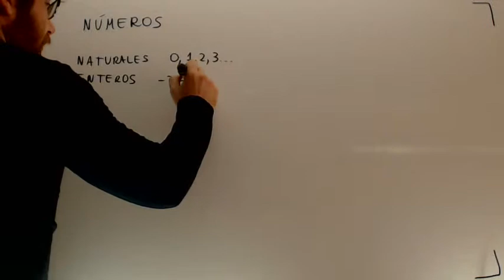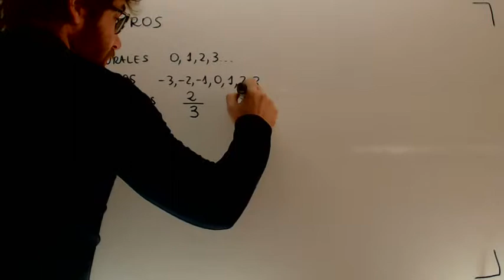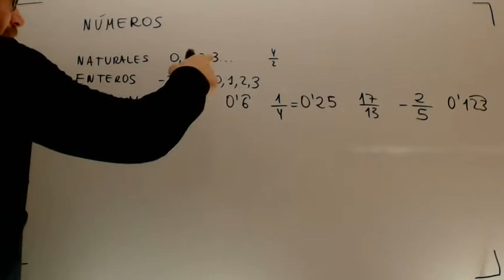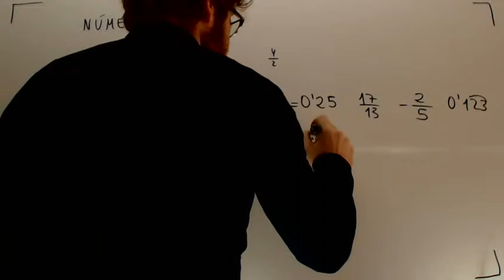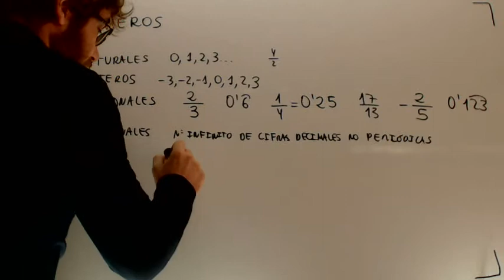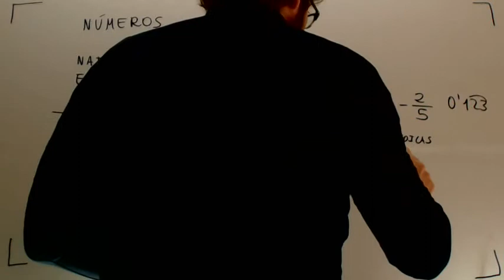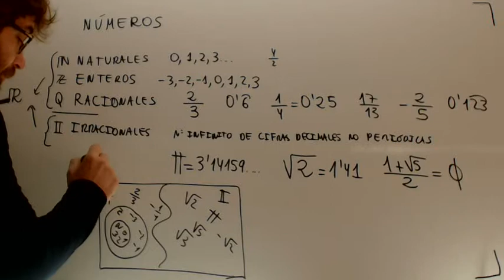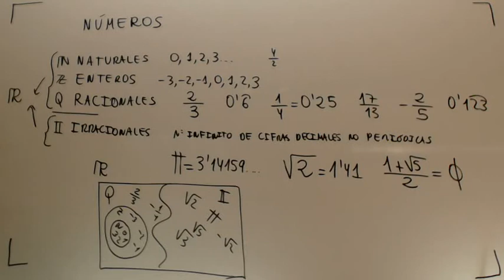Clasificacion de los numeros Matematicas Acceso CFGS Academia Usero Estepona